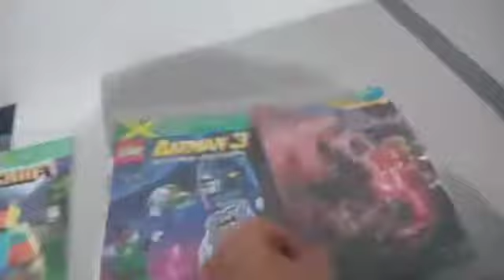PlayStation 3, Xbox 360 e etc...